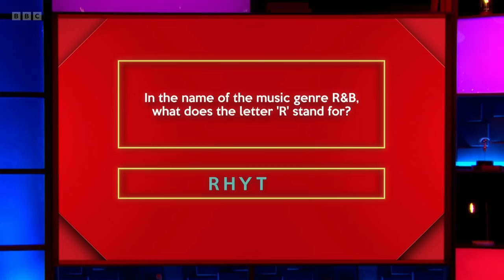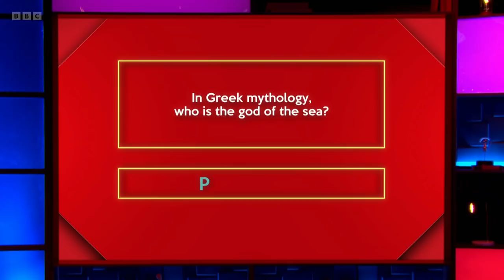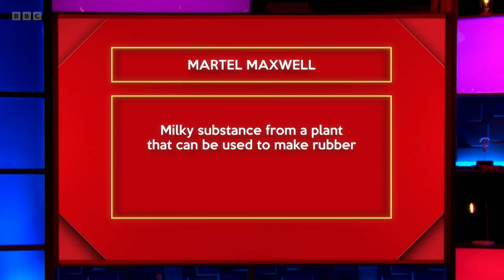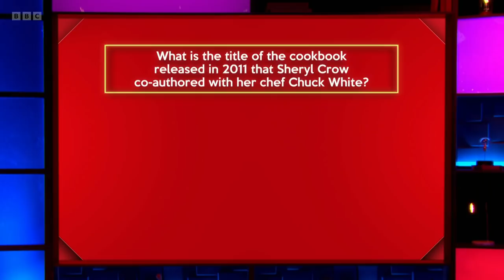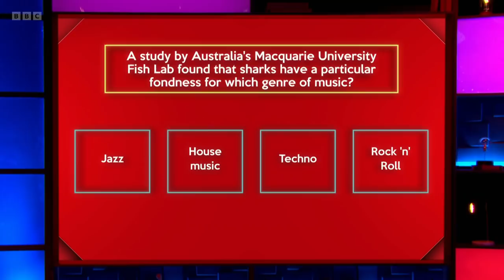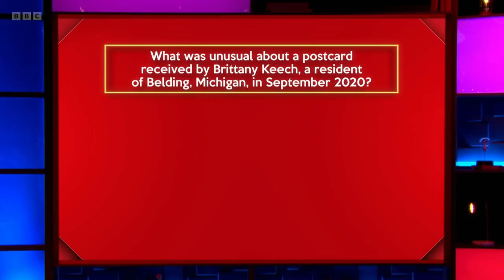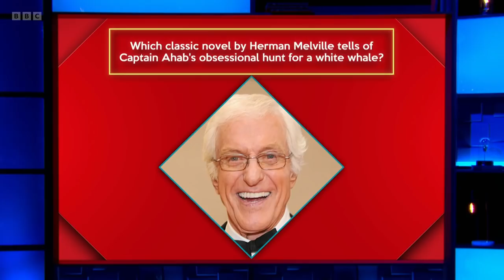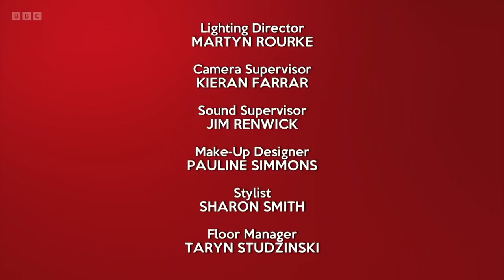Richard Osman's House of Games - S05E129 (14 Apr 2022)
Martel Maxwell, Mathew Horne, Chloe Petts, Alex Beresford

Every day this week, celebrity contestants Alex Beresford, Mathew Horne, Martel Maxwell and Chloe Petts take on a series of quiz rounds selected by the host, quiz legend Richard Osman.

Will the winning stars opt for the much-coveted House of Games decanter, or will they be tempted with the House of Games deckchair?

Series 5 Episode 129 (m0016kcc) (hd)